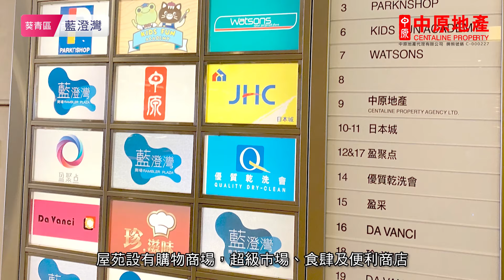中原搵樓睇樓團 帶你睇青衣筍盤｜藍澄灣 Rambler Crest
藍澄灣間隔為1房，2房或3房連套房三種。兩廳佈局分明，間隔四正，獨立式廚房設計,少部分單位可望藍巴勒海峽景觀 。青衣上車新盤 矚目登場：

屋苑自設大型度假式會所，劃分6個主題，其中最特別的是全長約200米的戶外泳池。Rambler Crest 呎價較樓齡相若的私人屋苑盈翠半島及灝景灣有2至3成的折讓, 故亦吸引上車人士。

鄰近中原地產分行:
青衣盈翠半島分行　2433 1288
青衣城第一分行　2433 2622
青衣翠怡花園第一分行　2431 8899
青衣灝景灣分行　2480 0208
青衣藍澄灣分行　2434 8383
青衣城第二分行　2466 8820
青衣美景花園分行　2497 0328
青衣青怡花園分行　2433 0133
青衣翠怡花園第二分行　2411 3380
青衣長發分行　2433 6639